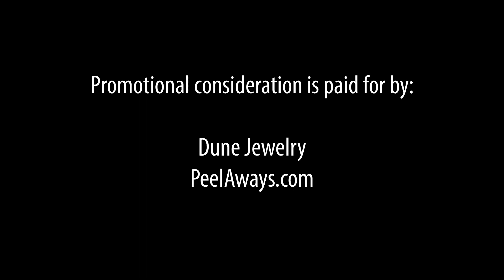Holly Daniels Christiansen, Founder of Dune Jewelry: Jewelry Made From Your Favorite Travels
Holly Daniels Christiansen, founder of Dune Jewelry. Dune Jewelry individually handcrafts each piece with your sand & natural elements from your favorite travels and experiences.